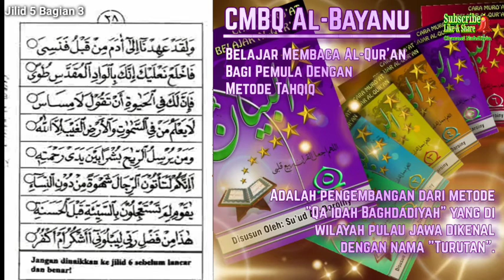Belajar Membaca Al-Qur'an Itu Gampang (Metode CMBQ Al-Bayanu Jilid 5 Bagian 3, selesai)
1. Petunjuk mengajar jilid 1, jilid 2, jilid 3, jilid 4, masih berlaku pada jilid 5 ini.

2. Pastikan santri hafal dan paham materi pelajaran jilid 5 ini.

3. Jika banyak keliru atau teguran jangan dinaikkan ke halaman berikutnya, tapi ulanglah sampai lancar dan benar.

4. Ustad boleh memberi contoh bacaan jika santri kesulitan dalam mempraktekkan bacaan seperti cara wagof, mad lazim, dll.

5. Santri boleh naik ke jilid 6 jika sudah paham materi pelajaran jilid 5 dan mampu mengucapkan lafadz niat wudlu dan shalat lima waktu

Ttd,
Penyusun